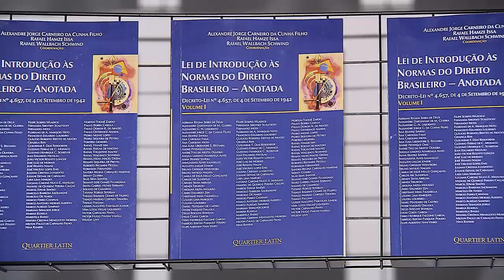Clique STJ - Normas Direito (11/04/2019)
Superior Tribunal De Justiça realiza seminário para debater a Lei de Introdução às Normas do Direito Brasileiro.